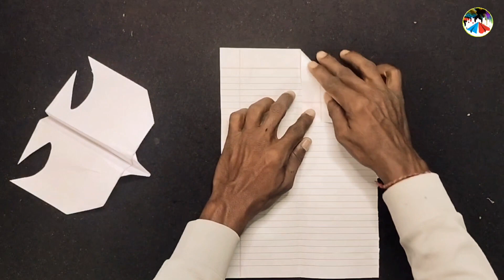Paper Flying BIRD Plane ( Like Eagle ) | How to Make Paper Flying Bird Plane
Hello Guys Today Making ( Eagle bird )Flying  For Using Paper,I Hope Enjoy This Video. I Makes DIY. Origami And Paper Craft Videos

About Channel :
T TOYS MONEY Channel Provides You Best Qualitative Videos On Paper Craft, DIY & ORIGAMI Tutorials With Creative Ideas And Much More.We Post Daily Videos To Inspire Our Viewers.

eagle paper plane
paper eagle
paper plane
paper flying eagle
how to make a paper plane
flying paper eagle
paper eagle plane
how to make paper eagle
how to make a paper eagle that flies
how to make a flying eagle paper airplane
how to make paper plane eagle easy
how to make an easy and well explained eagle paper plane
paper eagle airplane
easy new way to fly paper eagle airplanes
flying eagle easy
bird paper plane